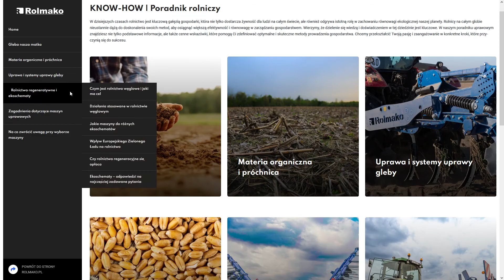Marcin z Rolmako VLOG 4 KNOW-HOW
Słyszałem kiedyś na YouTubie bardzo ciekawą wypowiedź profesora, który cytował swojego przyjaciela. Powiedział on mniej więcej coś takiego: Gdybym mógł wybierać, czy pracować w NASA, czy zostać rolnikiem, zostałbym rolnikiem, bo uprawa pola stawia przed człowiekiem równie wiele wyzwań. Całkowicie się tym zgadzam, ponieważ nasza gleba tworzy ogromny wszechświat wypełniony pierwiastkami, które podlegają określonym prawom. Tych kluczowych dla roślin jest 16, z czego niektóre z nich, np. węgiel, stanowią niezbędny budulec roślin, a pozostałe, czyli makroskładniki (azot, fosfor, magnez) i mikroskładniki (mangan, miedź i inne), są potrzebne do jej odpowiedniego rozwoju oraz wzrostu. Jednak ich ilość w glebie reguluje wiele czynników. Można tu wymienić ich wzajemną zależność od siebie nawzajem, np. od tego, ile jest azotu albo wapnia. Ilość pierwiastków zależy też od struktury i gęstości gleby, od pH, czyli zakwaszenia i wielu innych zmiennych. Jednak to nie koniec zależności. Zakwaszenie ma związek z tym, czy więcej jest bakterii, czy grzybów, a ich ilości również są ze sobą skorelowane. Do tego dochodzą jeszcze żyjące w ziemi mikroorganizmy i tak przydatne w rolnictwie dżdżownice, które również mają ogromny wpływ na strukturę gleby i próchnicę. Gleba to wszechświat pod naszymi stopami wypełniony życiem. Rolnik, który wie, jak on funkcjonuje i wie, jak dostosować swoje działania, to rolnik, który wie, jak zwiększyć swój plon w zrównoważony sposób. Zrównoważona i efektywna uprawa roli wymaga odpowiedzi na wiele pytań: Jaki jest rodzaj gleby, którą uprawiasz? Jak on wpływa na jakość i wysokość Twoich plonów? Jak jej struktura wpływa na zdolność zatrzymywania wody, na dostępność składników pokarmowych i na rozwój chorób, np. grzybowych? Jak wielkość porów w ziemi przekłada się na prawidłowy rozwój korzeni i zdolność przyswajania składników pokarmowych przez roślinę? Czym jest osławiona próchnica i jak ją budować? Brak tej wiedzy pociąga za sobą opłakane skutki zarówno dla gleby, jak i tętniącego w niej i nad nią życia. Zespół Rolmako wie, jak bardzo ta wiedza jest potrzebna rolnikom. Z tego powodu stworzyliśmy poradnik rolniczy KNOW-HOW, w którym w zwięzłej i przystępnej formie zawarliśmy informacje o tym, jak uprawiać glebę we właściwy sposób, jak zwiększać materię organiczną i próchnicę w ziemi, jakie są wady i zalety uprawy z użyciem pługa i bez niego, jakie maszyny dobrać do danego systemu uprawy i na co zwrócić uwagę przy ich konfiguracji. Z poradnika rolniczego KNOW-HOW dodatkowo dowiesz się, jak na rolnictwo wpływa Europejski Zielony Ład i jak zastosować różne praktyki z ekoschematów. To ogólny zarys ponad 50 tematycznie ułożonych zagadnień, które pomagają rolnikom rozsądnie gospodarować światem, który uprawiają i z którego żyją. Jak napisaliśmy we wstępie poradnika KNOW-HOW: Znajdziesz w nim „nie tylko podstawowe informacje, ale także cenne wskazówki, które pomogą Ci zdefiniować optymalne i skuteczne metody prowadzenia gospodarstwa”. ”Wierzymy, że dzielenie się wiedzą i doświadczeniem w tej dziedzinie jest kluczowe. Chcemy przekształcić Twoją pasję i zaangażowanie w konkretne kroki, które przyczynią się do sukcesu”. Już teraz zachęcamy Cię, abyś skorzystał z naszej pomocy. Co więcej, dla rolników, którzy szukają odpowiedzi na pytanie: „JAK?” i wejdą na poradnik KNOW-HOW na stronie rolmako.pl mamy konkurs: 10 pierwszych osób, które napiszą w komentarzu, które ciekawe zagadnienia związane z uprawą gleby chcieli by abyśmy poruszyli w poradniku rolniczym KNOW-HOW, dostaną upominki od marki Rolmako!